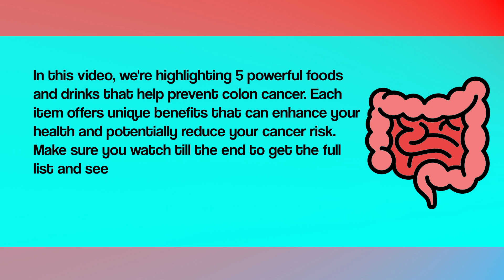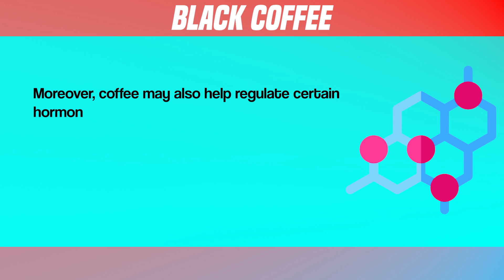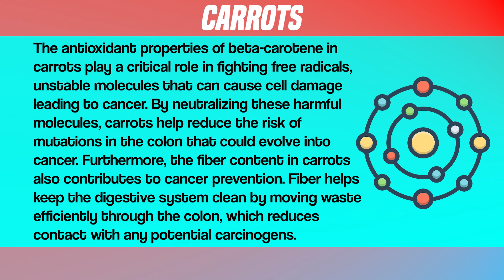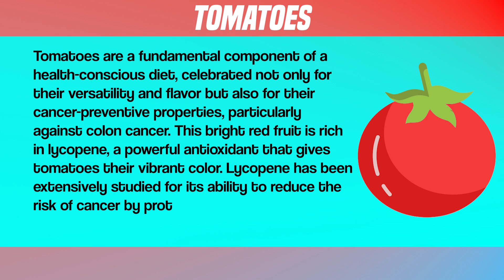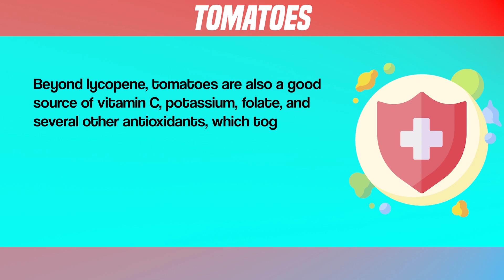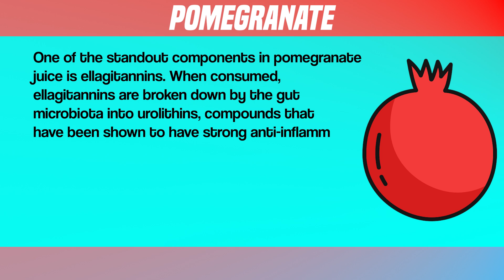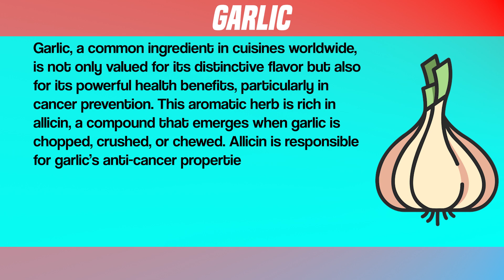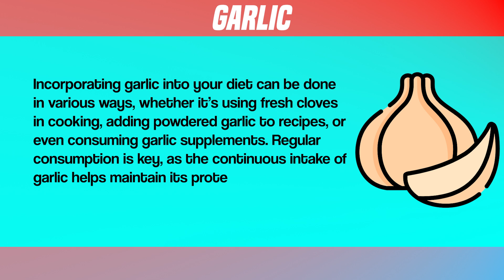Foods That CURE Colon Cancer (you won't believe it!)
In this video, find out which 5 foods and drinks you can consume to potentially reduce your risk of developing colon cancer. We’ll discuss how these items work to protect your colon and improve overall health. Arm yourself with knowledge and nutritious choices.

🙏Footages provided by Storyblocks, Vecteezy and Freepik.